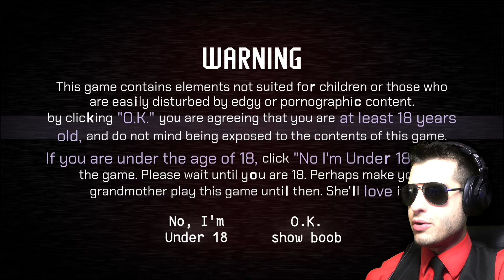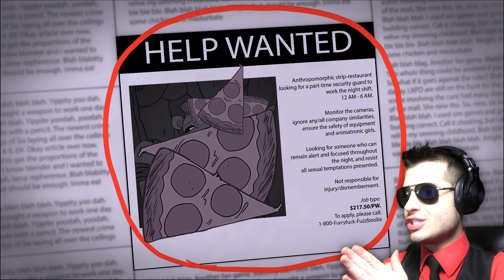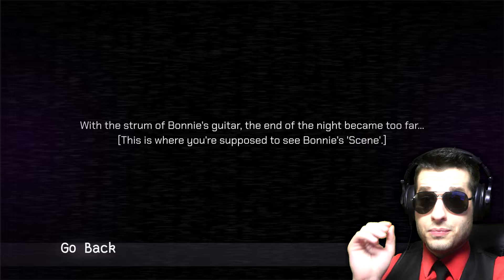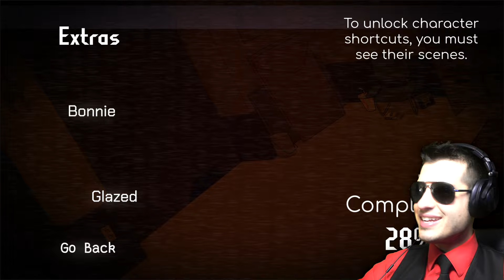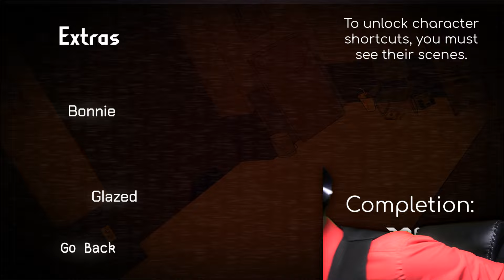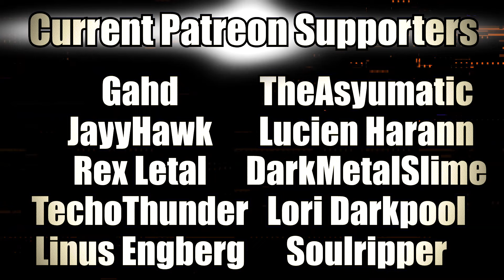Five Nights At FuzzBoob's (Night 1 & Night 2)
IMPORTANT LINKS